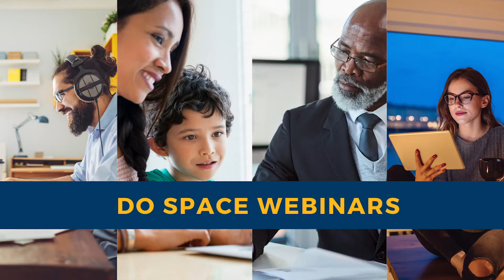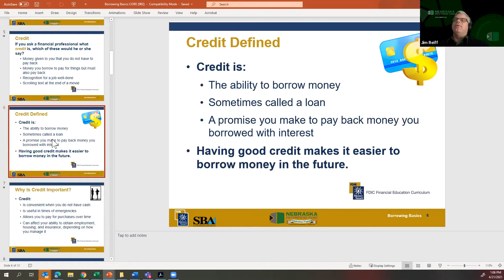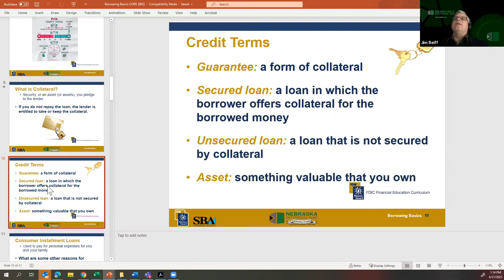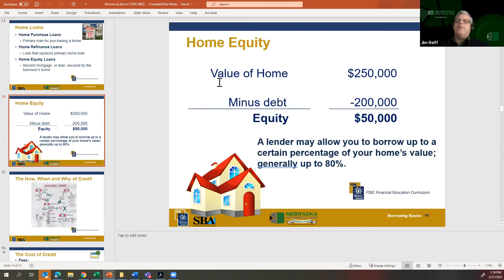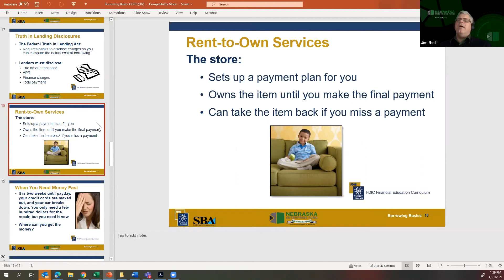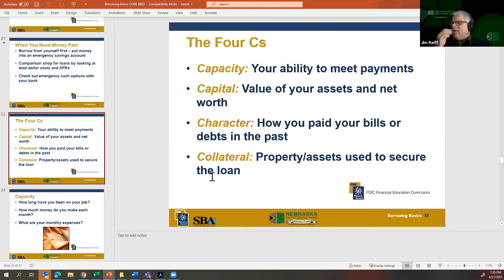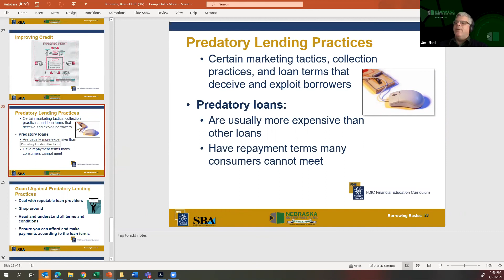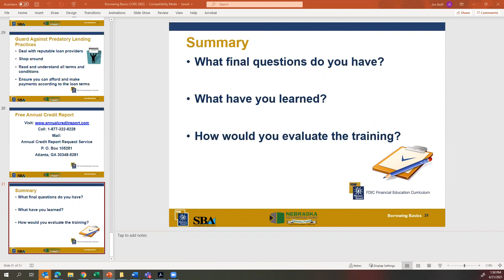Borrowing Basics with The Nebraska Enterprise Fund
Join the Nebraska Enterprise Fund for a discussion on the basics of borrowing. You'll learn the ways to distinguish between a secured and unsecured loan, how to identify the three types of loans, costs associated with getting a loan, and much more.